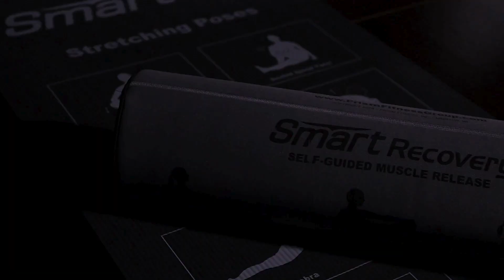Transform Your Space with Prism Fitness: Inspiring Movement for Ultimate Results!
Elevate your workouts, engage your core, and challenge your muscles and mindset. Whether you're a casual gym-goer or a seasoned athlete, Prism Fitness offers endless possibilities to push beyond your limits. Follow guided workouts or create your own challenges - it's easy to follow and change it up! Join us and let Prism Fitness inspire your movement journey today!"

🏋️ Elevate Your Workouts
💪 Engage Your Core
🔥 Challenge Your Muscles
💡 Challenge Your Mindset

🌟 Change It Up
🏃 Follow Guided Workouts
🎯 Or Create Your Own Challenge